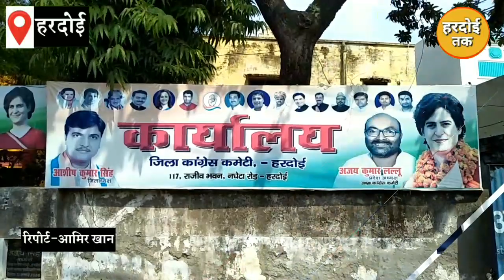कांग्रेस कार्यकर्ताओं ने की UP कांग्रेस अध्यक्ष Ajay Singh Lallu की रिहाई की मांग।।